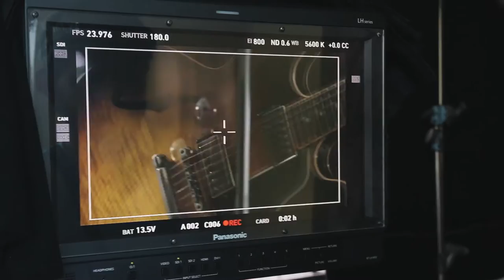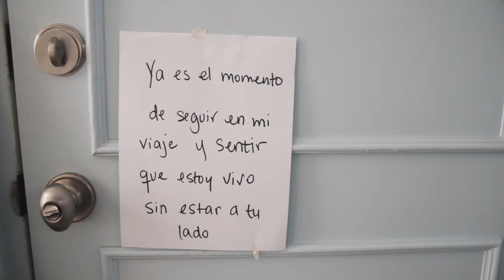Black Guayaba - Tarde o Temprano (BTS)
Un resumen de lo que ocurrió detrás de cámaras durante la filmación del video de "Tarde O Temprano", dirigido por Ariel Annexy.